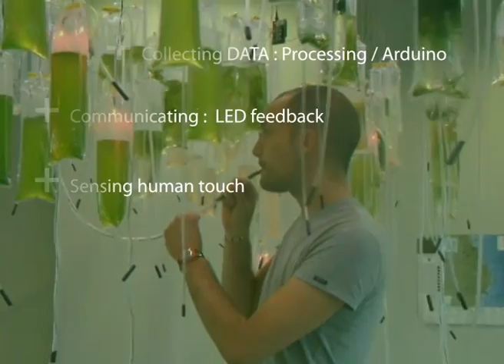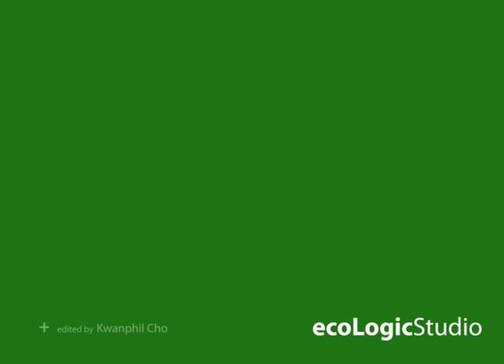ecoLogicStudio - Simrishamn - Regional Algae Farm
ecoLogicStudio has been completing phase1 of Simrishamn Regional Algae Farm, for the Osterlen region on the Swedish Baltic Sea. The project has been commissioned by the Simrishamn Municipality and it is currently exhibited to the public in the local Marine Centrum.

A decaying fishing industry in the Baltic sea and an ageing local polupation call for the introduction of a new type of economic and urban system; the farming of algae has been adopted by ecoLogicStudio as a medium to propose and incubate such new model.The design approach allows for top down strategies and investments, for the production of biofuelds and other renewable energies, and bottom up initiatives as well as know-how, of the local farmers and fisherman, to be combined in a plan of co-action.
The plan starts from the analysis of the existing environmental and social
potential of the local landscape and illustrates emergent correlations to algae farming. Such hybrid conditions are than articulated in space by proposing new architectural prototypes to be developed across the Osterlen region.

The exhibition on show in the Marine Centre in Simrishamn tests one of these prototypes, the "hanging algae garden", conceived as an interactive public space of cultivation, set in-between  the labs of the marine centre, the local office of tourisms and overlooking the old port. The exhibition
features three main components:
-the actual algae garden, featuring the 7 most common algae species in the region, organised and articulated by colour and gradients of intensity. The algae can be cultivated by the visitors by blowing co2 in the photo-bioreactor bags, observe the diverse colours as well as the different ecologies of micro or macro algae with magnifying lenses and finally interact via LED responsive memory system.
- the regional co-action plan is presented via a map on the floor below the garden as well as a Touristic Map of the region presenting the master plan as well as the different type of algae and topographic region which is possible to find at the moment on the local landscape and the proposed prototype that could be develop from these resources.
- the opening was followed by a symposium discussing the various algae related activities already present in the region and due to be integrated in the masterplan, the event was accompanied by an algae based gourmet lunch based on algal varieties present in the garden.